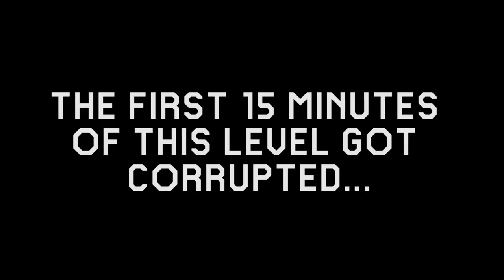P A I N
Stay Conneted!